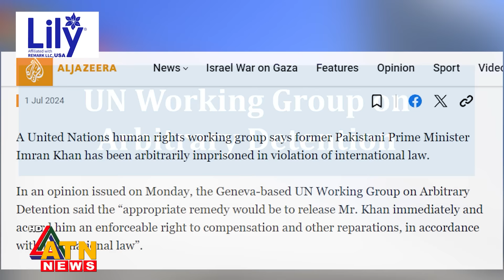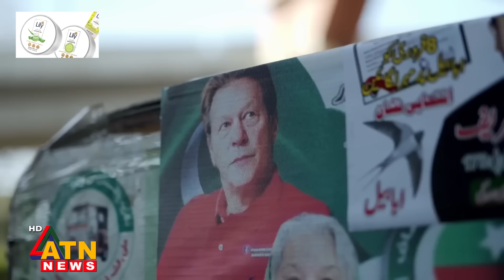ইমরান খানের গ্রেফতার আন্তর্জাতিক আইনের লঙ্ঘন! কী বললো জাতিসংঘ? | Imran Khan | Pakistan Politics | UN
ইমরান খানের গ্রেফতার আন্তর্জাতিক আইনের লঙ্ঘন! কী বললো জাতিসংঘ? | Imran Khan | Arrest Issue | Pakistan Politics | United Nations | ATN News